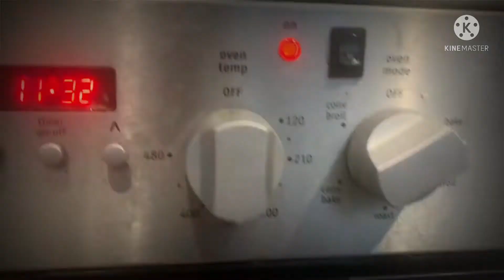Happy Easy Baking: Pande Siosa | NelsonBrian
Another delicious recipe  Pande Siosa just like the nsaymada recipe this delicious bread comes with ube filling (purple yam) and toppings of cream cheese butter mix with sprinkled grated cheese.

kinemaster
jibjab